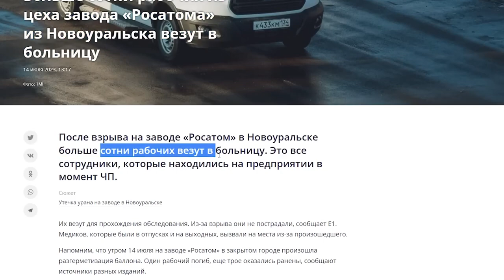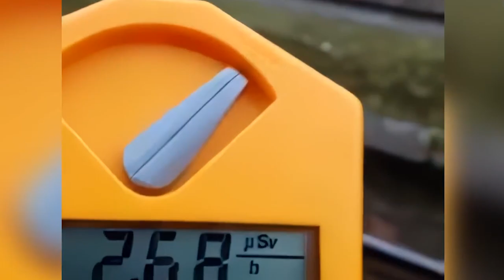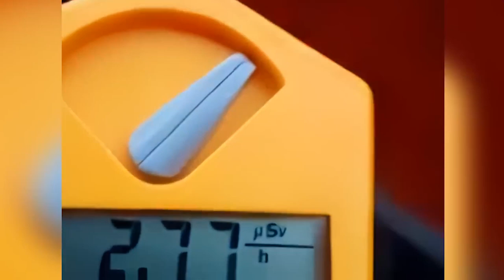Explosion at Nuclear Plant in Novouralsk, hundreds of Russians rushed to hospitals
According to media reports, an explosion occurred at a uranium enrichment plant in Russia's Urals region, resulting in the hospitalization of over 100 people and the unfortunate death of one individual. The facility, known as the Ural Electrochemical Combine and owned by Russia's state nuclear corporation, Rosatom, experienced a "depressurization" incident involving a cylinder containing depleted uranium hexafluoride around 9 am local time.

It is worth noting that Russian media outlets often use euphemistic terms such as "depressurized" or "loud bang" instead of "blast" or "explosion" in order to prevent panic and maintain a positive information environment.

In a statement, Rosatom reassured the public that the incident had been swiftly contained, with no risk posed to nearby residents, and stated that background radiation levels at the plant were within normal, natural ranges.

According to E1, a local news outlet, it was reported that the cylinder was accidentally dropped. Local residents were asked to stay indoors, and the head of Novouralsk, Vyacheslav Tyumentsev, urged people not to panic, assuring them that the situation was under control.

Rosatom informed that a 65-year-old technician responsible for equipment maintenance lost his life in the tragic incident at the plant. The General Director of Ural Electrochemical Plant, Alexander Dudin, along with the entire plant staff and Rosatom, expressed their deepest condolences to the family and loved ones of the deceased.

More than 100 plant workers were transported to a nearby hospital for examination, but they are believed to be uninjured, according to Russian news outlet E1. In an urgent response, doctors who were on vacation were called in to assist.

Rosatom stated that the remaining workers who were present during the incident underwent a medical examination at Central Clinical Hospital number 31 of the Federal Medical-Biological Agency of Russia in Novouralsk. The statement further mentioned that the majority of workers have been discharged after undergoing decontamination procedures, and their lives and health are not at risk.

To thoroughly investigate the incident, Rosatom has established a dedicated commission. Their primary focus is to identify the root causes and implement robust preventive measures to ensure the elimination of any future occurrences.

The Urals Electrochemical Combine specializes in uranium enrichment for nuclear power plant usage and holds the distinction of being the world's largest facility of its kind.

According to Rosatom's statement to Newsweek, depleted uranium hexafluoride is claimed to be "1.7 times less radioactive than natural uranium and does not pose a threat to human health."

The United States Nuclear Regulatory Commission (NRC) highlights that when depleted uranium hexafluoride (DUF6) comes into contact with moisture in the air, it reacts to form uranyl fluoride gas and hydrogen fluoride. The latter is a corrosive acid that can be "highly hazardous if inhaled."

The NRC further notes that uranium, being a heavy metal, can be toxic to the kidneys when consumed internally.

Situated in Novouralsk, within Russia's Sverdlovsk region, the Ural Electrochemical Combine stands approximately 1,800 kilometers (1,118 miles) away from Moscow. This facility, operational since 1945, is the world's largest uranium enrichment plant. It produces nuclear fuel for power plants and handles the processing of spent fuel.

Novouralsk is among the many closed towns and cities in Russia. During the Soviet era, these areas were restricted to the general public due to their involvement in weapons research. Access was granted only to individuals employed there or to close relatives of residents holding permanent entry passes.

At that time, the names and locations of these closed towns were undisclosed to the outside world, and residents were required to sign documents pledging not to disclose this information. The Soviet government assigned names to these towns based on nearby cities. Novouralsk, previously known as Sverdlovsk-44, was renamed in 1954 and remained a secret until 1994.